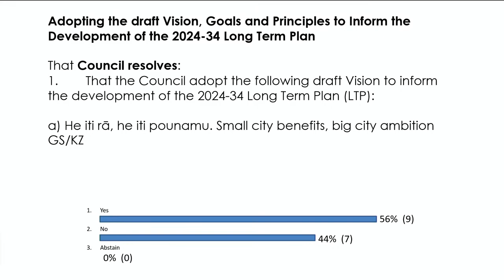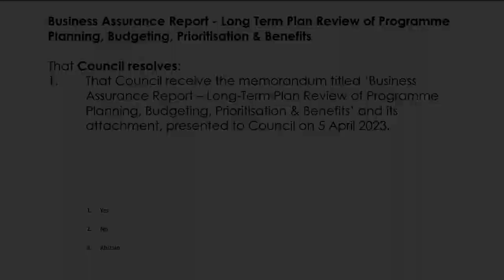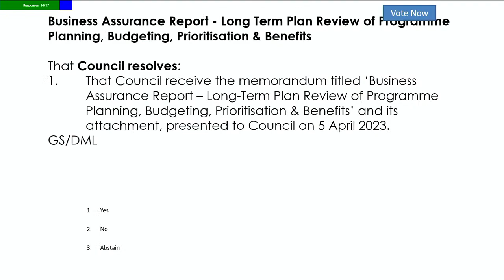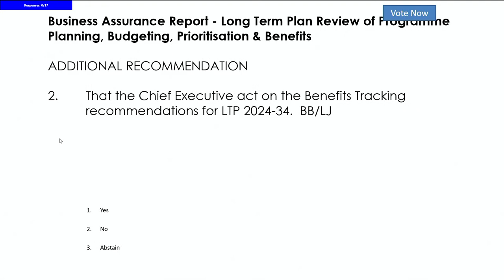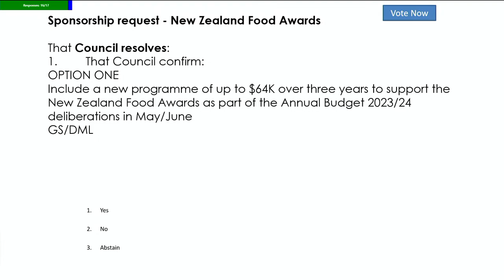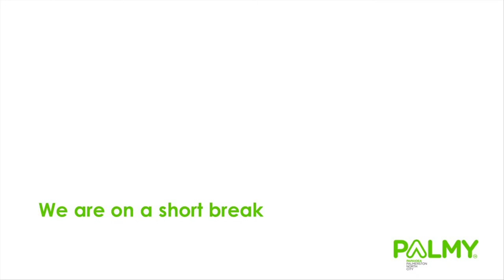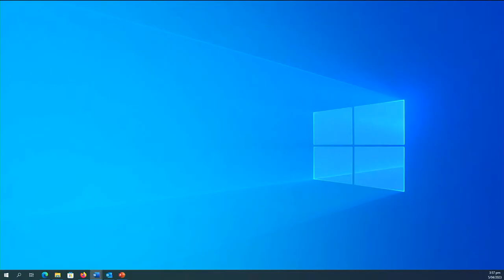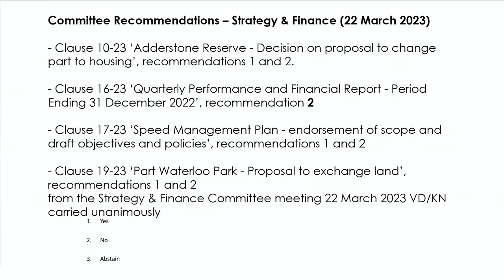Council | 5 April 2023 (B)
Watch the second part of the 5 April 2023 meeting of the Palmerston North City Council.